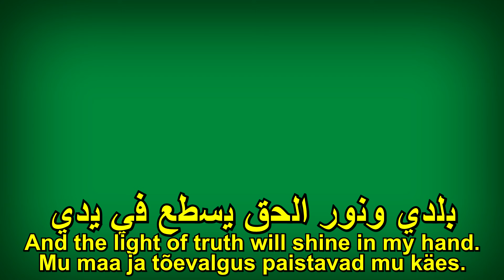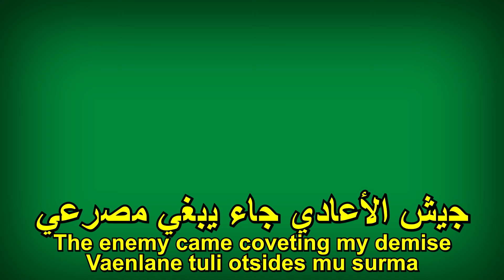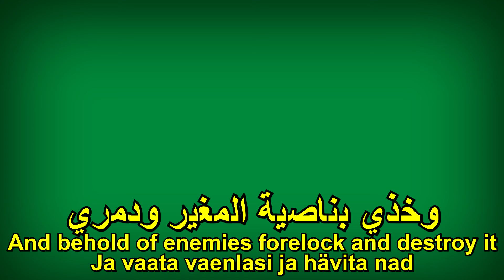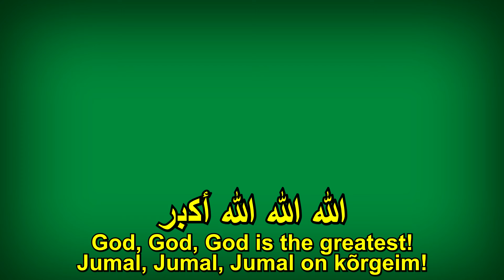"Allahu Akbar" - Anthem of Green Libya (Modern recording)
Lyrics Mahmoud El-Sherif, 1955
Music Abdalla Shams El-Din, 1954